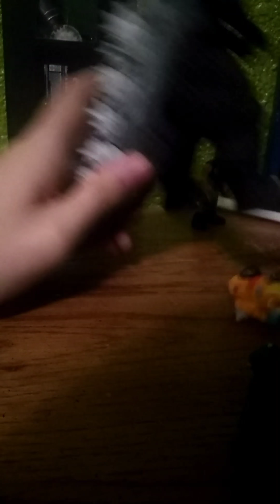The Godzilla and Simba crossover series season 2 episode 43 : Godzilla vs Angurius